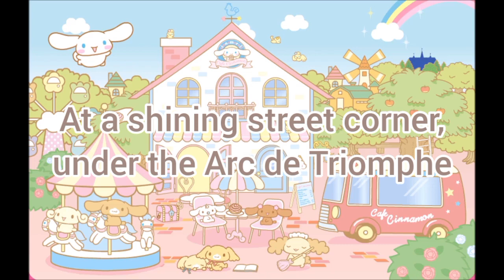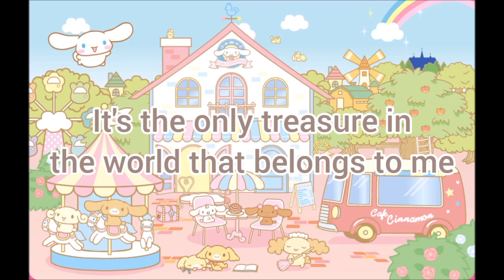Mocha (from Cinnamoroll) - Petit Paris (English Subtitles)